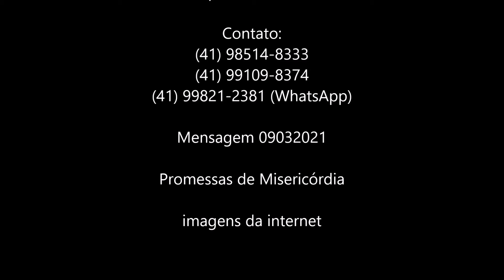Promessas de Misericórdia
"Quando, pois, todas estas coisas vierem sobre ti, a bênção e a maldição que pus diante de ti, se te recordares delas entre todas as nações para onde te lançar o Senhor, teu Deus;
e tornares ao Senhor, teu Deus, tu e teus filhos, de todo o teu coração e de toda a tua alma, e deres ouvidos à sua voz, segundo tudo o que hoje te ordeno,
então, o Senhor, teu Deus, mudará a tua sorte, e se compadecerá de ti, e te ajuntará, de novo, de todos os povos entre os quais te havia espalhado o Senhor, teu Deus.
Ainda que os teus desterrados estejam para a extremidade dos céus, desde aí te ajuntará o Senhor, teu Deus, e te tomará de lá.
O Senhor, teu Deus, te introduzirá na terra que teus pais possuíram, e a possuirás; e te fará bem e te multiplicará mais do que a teus pais.
O Senhor, teu Deus, circuncidará o teu coração e o coração de tua descendência, para amares o Senhor, teu Deus, de todo o coração e de toda a tua alma, para que vivas.
O Senhor, teu Deus, porá todas estas maldições sobre os teus inimigos e sobre os teus aborrecedores, que te perseguiram.
De novo, pois, darás ouvidos à voz do Senhor; cumprirás todos os seus mandamentos que hoje te ordeno.
O Senhor, teu Deus, te dará abundância em toda obra das tuas mãos, no fruto do teu ventre, no fruto dos teus animais e no fruto da tua terra e te beneficiará; porquanto o Senhor tornará a exultar em ti, para te fazer bem, como exultou em teus pais;
se deres ouvidos à voz do Senhor, teu Deus, guardando os seus mandamentos e os seus estatutos, escritos neste Livro da Lei, se te converteres ao Senhor, teu Deus, de todo o teu coração e de toda a tua alma.
Porque este mandamento que, hoje, te ordeno não é demasiado difícil, nem está longe de ti.
Não está nos céus, para dizeres: Quem subirá por nós aos céus, que no-lo traga e no-lo faça ouvir, para que o cumpramos?
Nem está além do mar, para dizeres: Quem passará por nós além do mar que no-lo traga e no-lo faça ouvir, para que o cumpramos?
Pois esta palavra está mui perto de ti, na tua boca e no teu coração, para a cumprires.
Vê que proponho, hoje, a vida e o bem, a morte e o mal;
se guardares o mandamento que hoje te ordeno, que ames o Senhor, teu Deus, andes nos seus caminhos, e guardes os seus mandamentos, e os seus estatutos, e os seus juízos, então, viverás e te multiplicarás, e o Senhor, teu Deus, te abençoará na terra à qual passas para possuí-la.
Porém, se o teu coração se desviar, e não quiseres dar ouvidos, e fores seduzido, e te inclinares a outros deuses, e os servires,
então, hoje, te declaro que, certamente, perecerás; não permanecerás longo tempo na terra à qual vais, passando o Jordão, para a possuíres.
Os céus e a terra tomo, hoje, por testemunhas contra ti, que te propus a vida e a morte, a bênção e a maldição; escolhe, pois, a vida, para que vivas, tu e a tua descendência,
amando o Senhor, teu Deus, dando ouvidos à sua voz e apegando-te a ele; pois disto depende a tua vida e a tua longevidade; para que habites na terra que o Senhor, sob juramento, prometeu dar a teus pais, Abraão, Isaque e Jacó." (Dt 30:1-20)

Mensagem 09032021 - Promessas de Misericórdia - (imagens da internet)

Se a mensagem foi útil, e acha que pode ser útil a mais alguém, divulgue:
(ao replicar, preserve a fonte)

[category cristianismo,pensamentos-e-reflexoes]